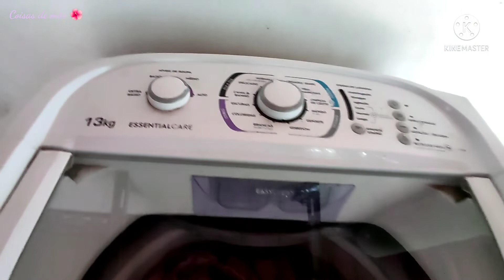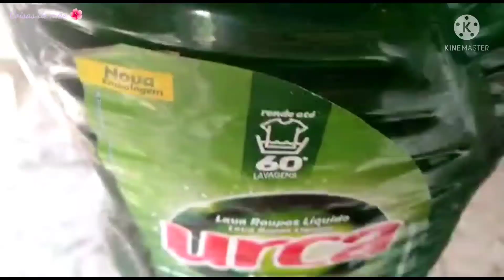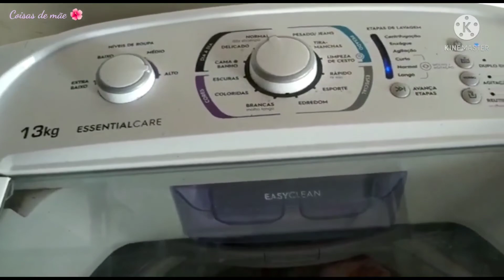limpando a casa antes da festa de aniversário dos meus filhos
Organizando a casa antes da festa, deixei tudo prontinho.

 Mais um vídeo com carinho pra vocês 🍭🍭

Beijinhos 😘